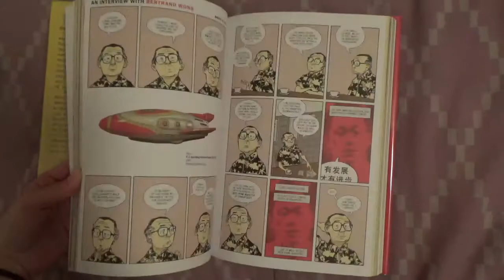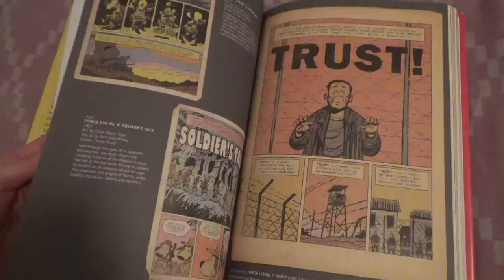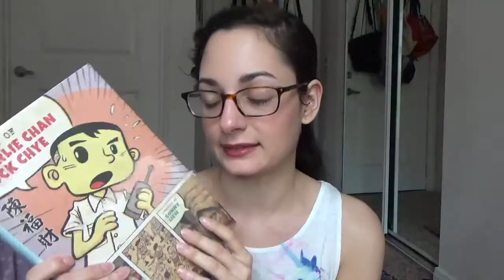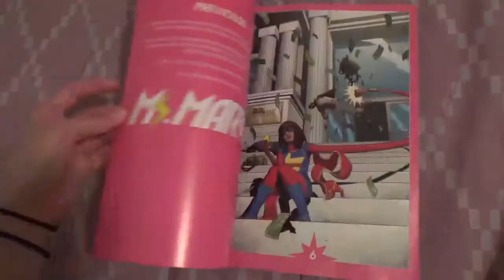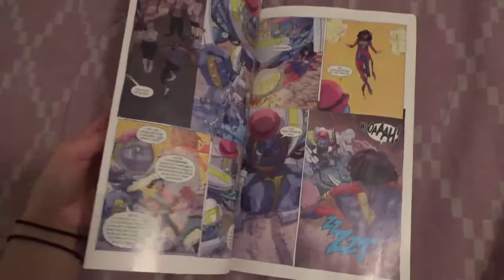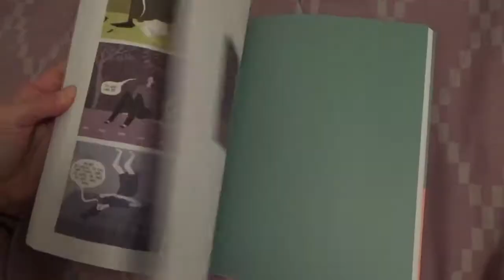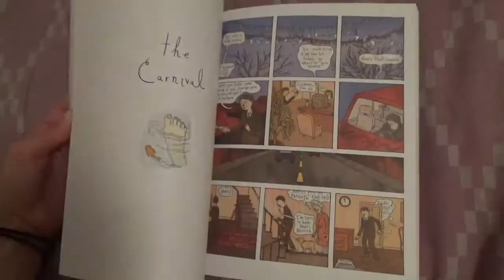Mid-December Reading Wrap-Up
What I've been reading so far this relaxing December...

Books mentioned:
1) The Art of Charlie Chan Hock Chye by Sonny Liew
2) Are You There God? It's Me, Margaret by Judy Blume
3) Holidays on Ice by David Sedaris
4) Soppy by Philippa Rice
5) Ms Marvel Vol.2 by G Willow Smith
6) Heads or Tails by Lilli Carré
7) Another Brooklyn by Jacqueline Woodson